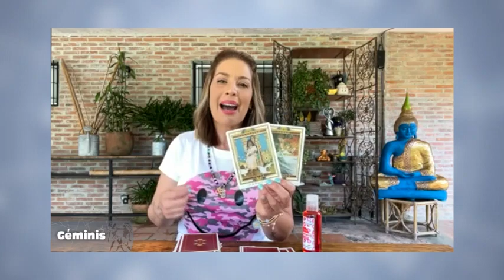Elemento Aire - 22_06_2022 - Los Astros